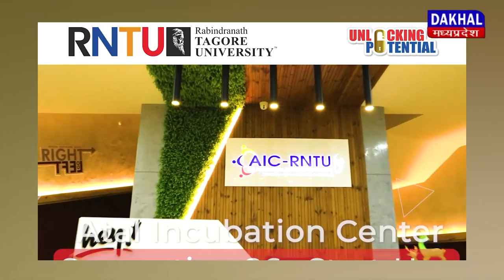DAKHAL NEWS भाई ने लिया भाई की मौत का बदला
भाई ने लिया भाई की मौत का बदला
पेरोल पर आए आरोपी को गोली मारी